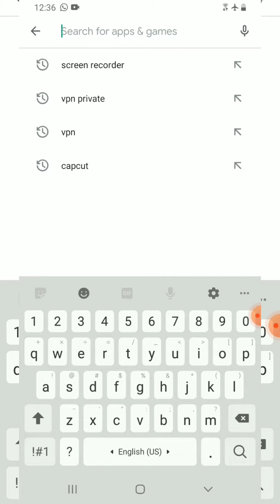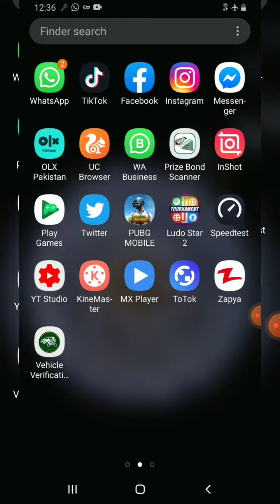Easy way to unblock tiktok in pakistan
a video which will help you to unblock tiktok in pakistan and you will have no more problem to use it.